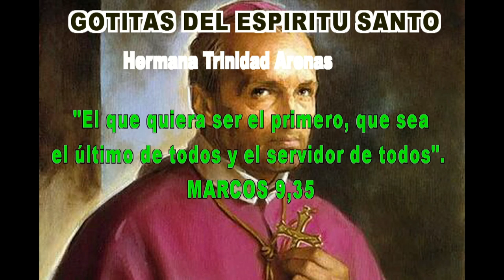GOTITAS DEL ESPIRITU SANTO AÑO 4 NUMERO 353 1 agosto 2024 HD